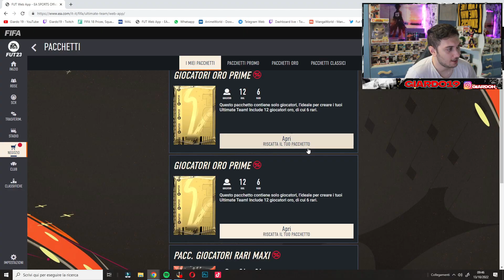PREMI RIVALS!! TROVIAMO UN TOP PLAYER!!!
TI ASPETTO ALLE 8:00 IN LIVE SU TWITCH!!